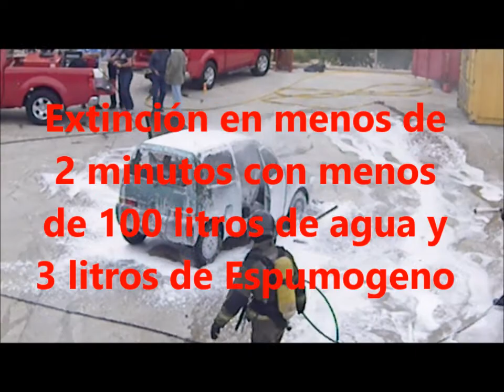Demo vehiculo 100 Bar